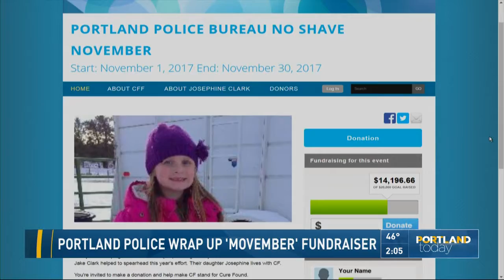Portland Police wrap up 'Movember' fundraiser